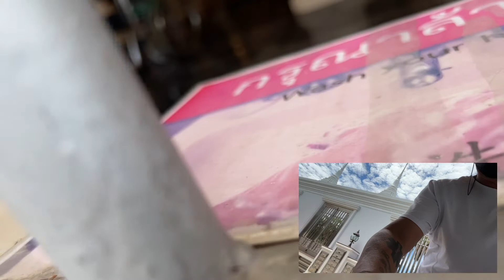043 Wat Chantaram, Thailand: Wat Tha Sung, the Diamond Temple. I have never seen anything like this.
I have never ever seen anything like this before. It was breathtaking. It was a bit of an adventure before I got in, but the detour was so worth it. After as I was driving off, Roy Batty’s soliloquy “Tears in Rain” came to mind. Yeah. I have seen things…

Simply epic.